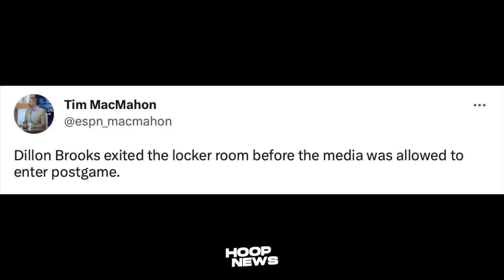Sinabi ito ng Grizzlies Players matapos nila Matalo sa Lakers sa Game 6...